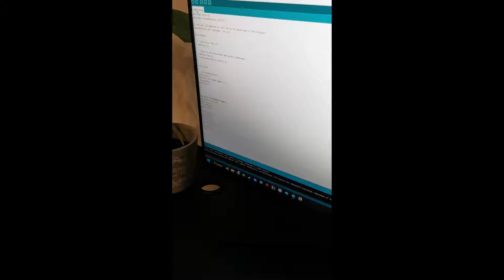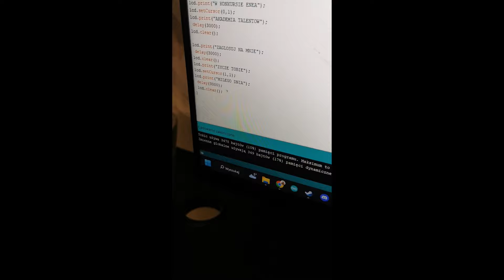Akademia Talentów ENEA - Aleksander Grek